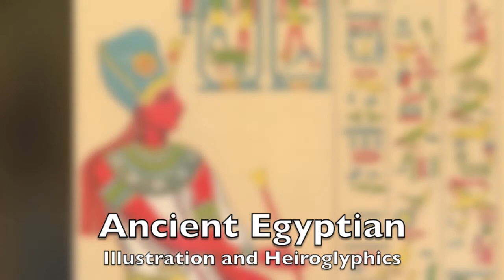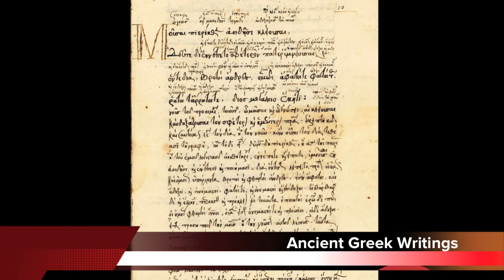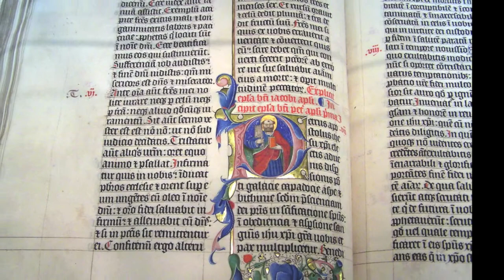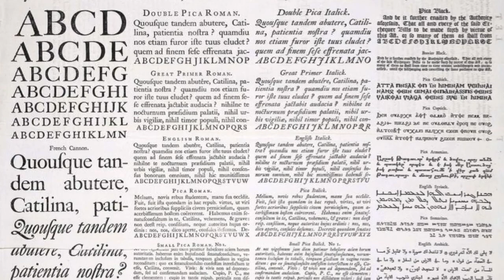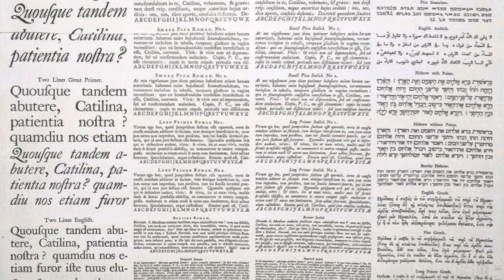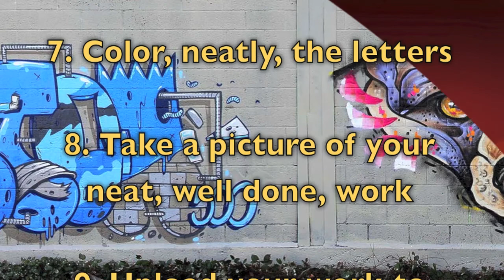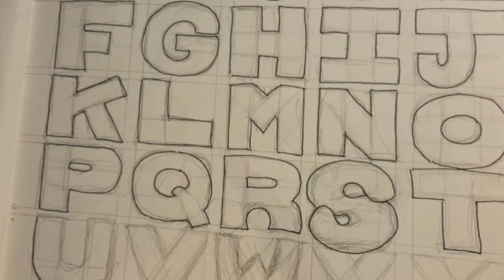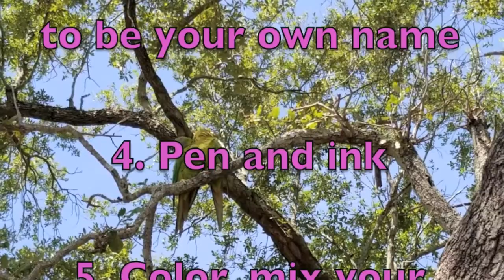Lettering 1st Lesson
First Lesson for Mr. Marcus's classes 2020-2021